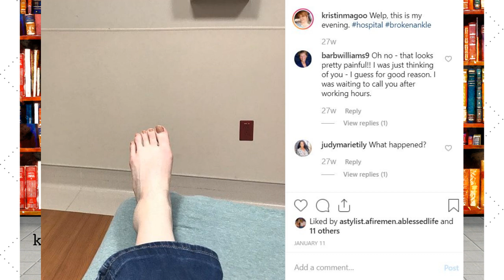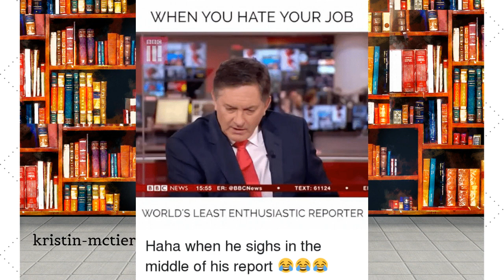Staying Fit At Your Desk Job: Easy Tips For A Healthy Lifestyle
IGNORE THE URL IN THE VIDEO! My website is kristinmctiernan.com. NO DASH
Protecting your health while sitting for most of your day is not easy. Work has to get done and your work is at a computer, so you might feel like there's nothing you can do about your physical and emotional health. In this video, I give you steps to take and gear to invest in to safeguard your eyes, your posture, and your emotions while sitting at a computer all day. Don't worry, buying a standing desk is NOT one of the suggestions.

The Healthy Writer by Joanna Penn

Vivo Dual Monitor Stand

Best Trackball Mouse

Office chair

30 lb bar

the healthy writer,the creative penn,good posture,staying healthy,how to sit at a desk,desk job,desk job exercises,staying healthy at a desk,keeping fit at a desk job Staying Fit At Your Desk Job: Easy Tips For A Healthy Lifestyle